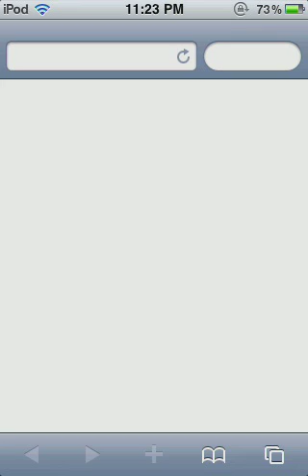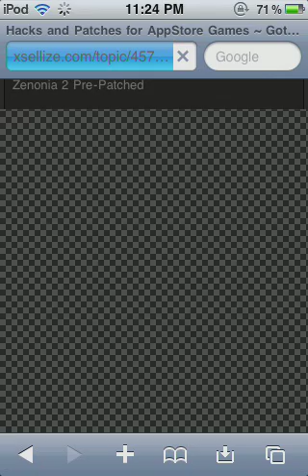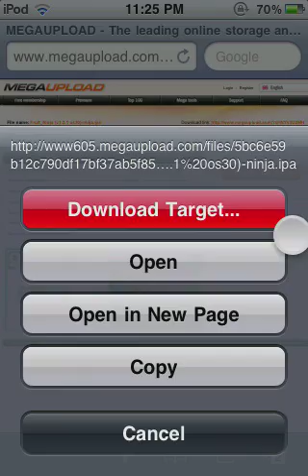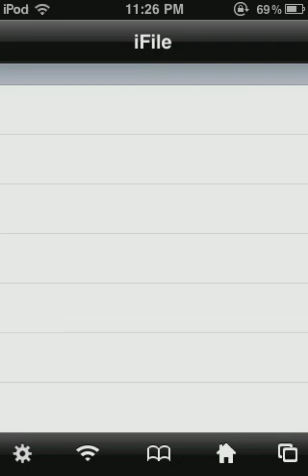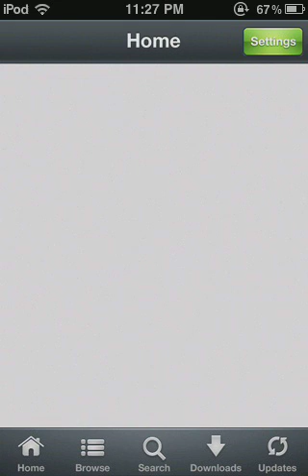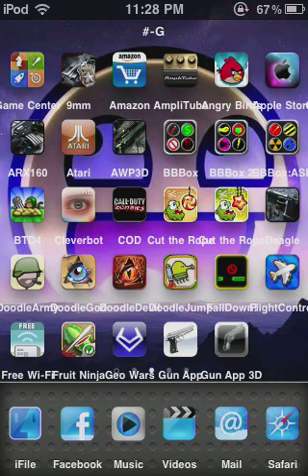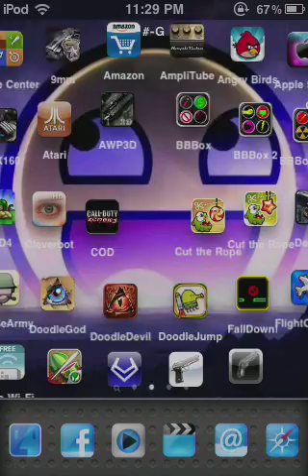How To Get Patched Apps For iPhone